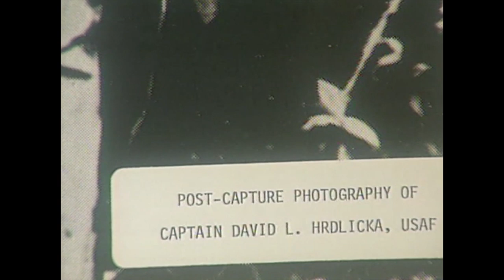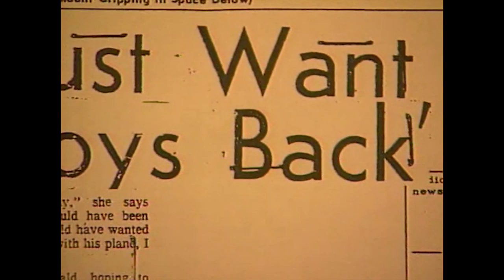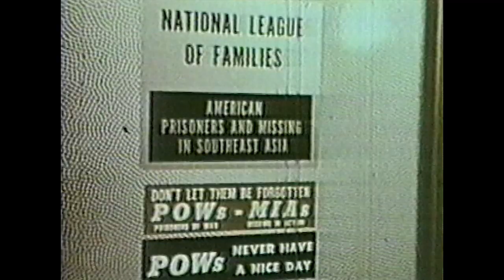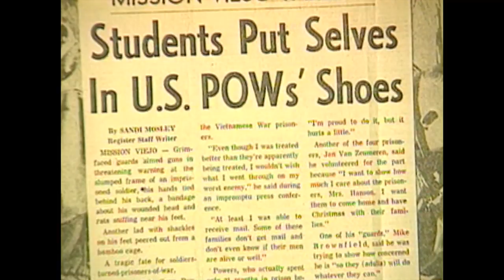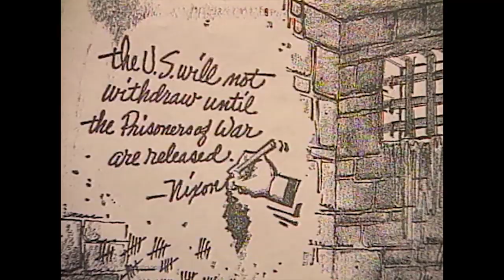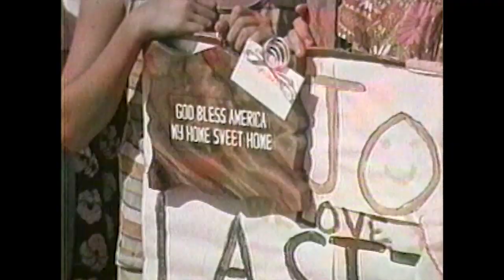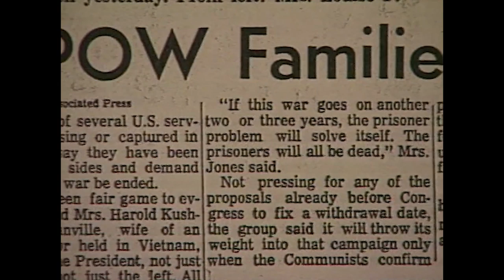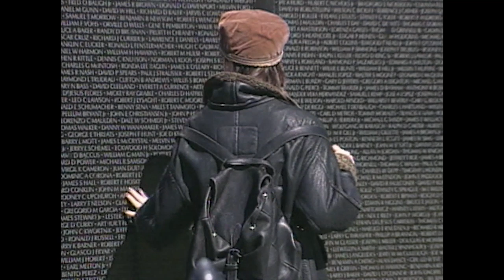How The Vietnam Wives Took On The US Government | Among The Missing | Timeline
Vietnam is often called "the war that won't go away", largely because of the continuing controversy of the POW/MIA (Prisoners Of War / Missing In Action) issue. Families of those who were POW/MIA in Vietnam organized an activist movement which went on to pursue a question which still haunts America nearly decades later: were soldiers left behind in captivity after the Vietnam War?